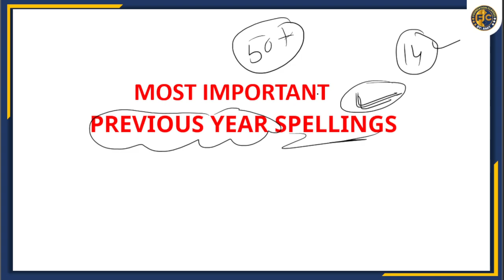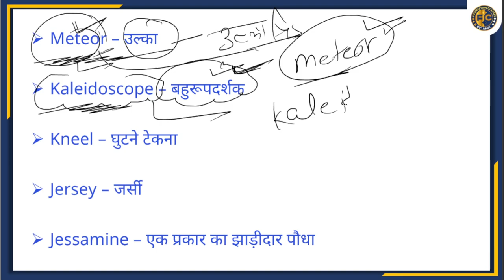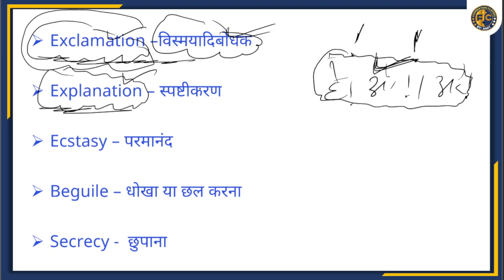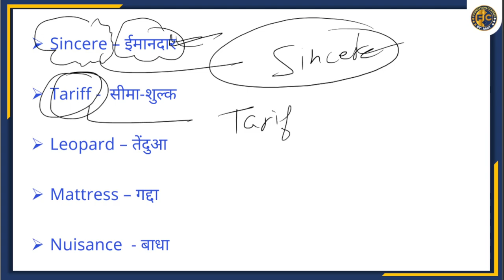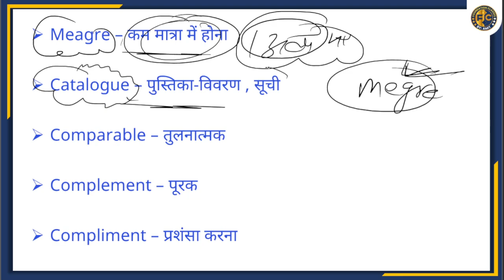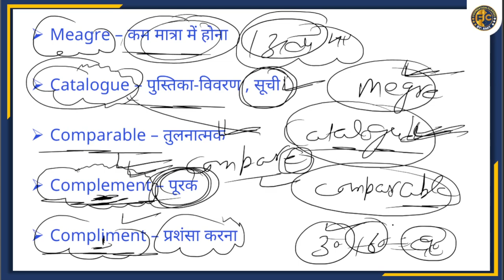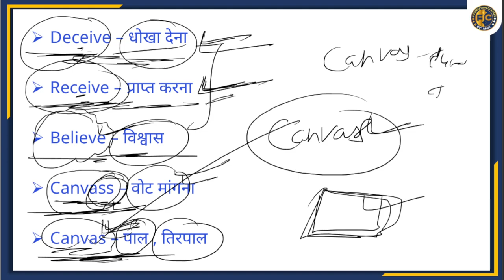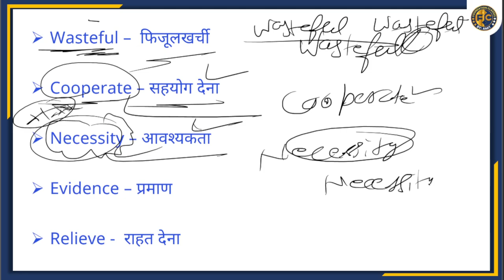Chandigarh PRT Preparation| English For Chandigarh PRT | English Classes For HTET